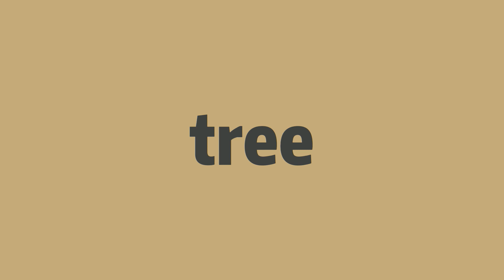How to pronounce tree -Elin's english